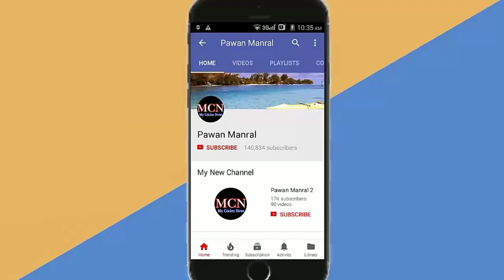IPL 2019: 2 Different Colour Jersey Might Use In IPL 12 / Home - Away Jersey /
★★★ (IMPORTANT) ★★★